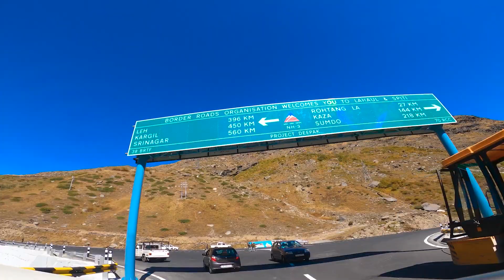Jispa wich wapas ona pya | Himachal | Leh trip | Khoo wale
Jina ne nai dekhya see vlog hun dekh low
daily punjabi vlogs